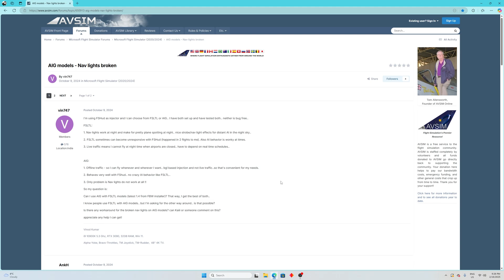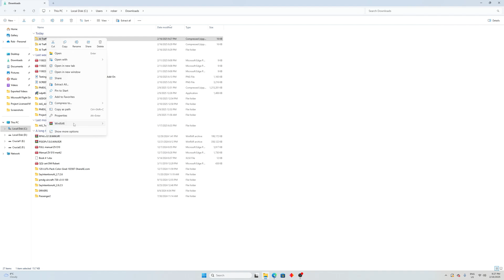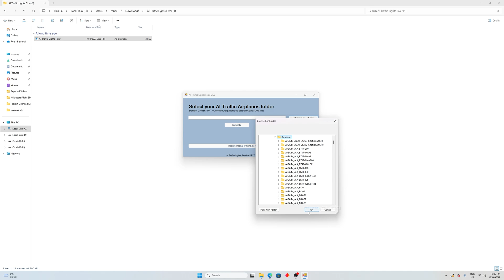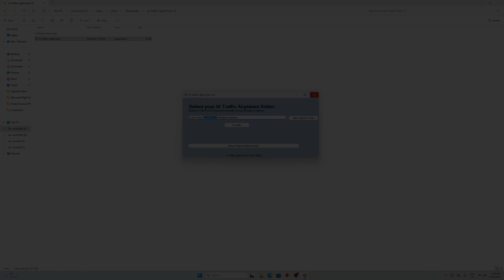How to Fix AIG Traffic Nav Lights in MSFS2024 – Easy Fix Tutorial!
In this tutorial, I'll guide you through resolving the common issue of missing navigation lights in AIG traffic models within Microsoft Flight Simulator 2024 (MSFS2024). By following these instructions, you'll enhance your flight simulation experience with fully illuminated AI aircraft.

Why This Fix Matters:
Properly functioning navigation lights are crucial for realism and safety in flight simulation. They improve the visibility of AI aircraft during night operations and in low-visibility conditions, contributing to a more immersive and authentic MSFS2024 experience.

Additional Resources:
AIG Models - Nav Lights Fix: